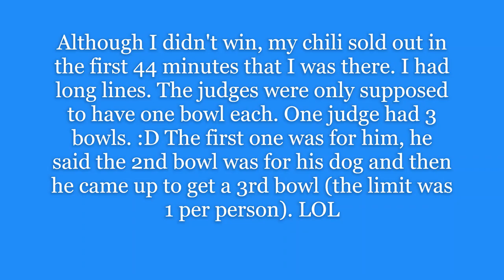Chili Cook Off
Chili Cook-off Competition in Colorado. My chili was gone in the first 45 minutes of my arrival. One of the judges came back for 3rds! LOL.